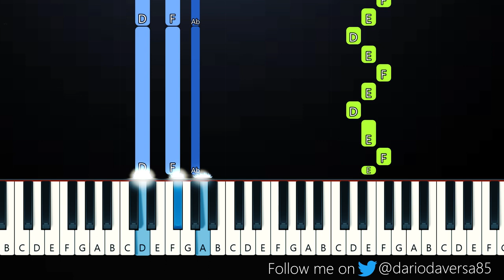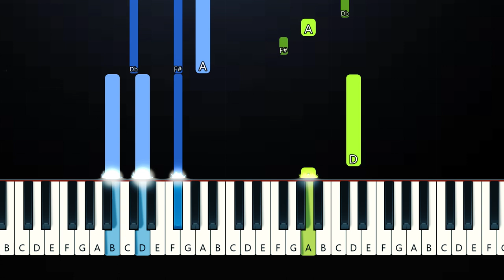Lauren Jauregui - Temporary (Piano Tutorial)